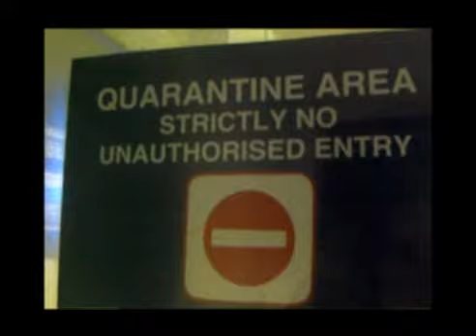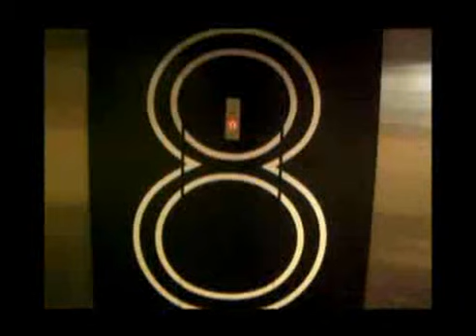Uit kwarantyn, maar waarheen nou?